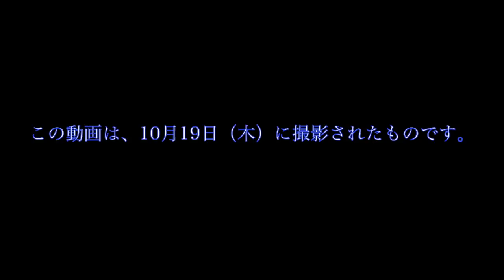【呪縛】もしや、呪われてますか？黒玉を引いても、あのポジション… ウイイレ2018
無課金の人にとっては、これでも幸運かもしれません。しかし、こちとら重課金組です。これではダメなんです。
もはや呪われているのか？と疑いたくなるようなレベルで奴らが来ます。